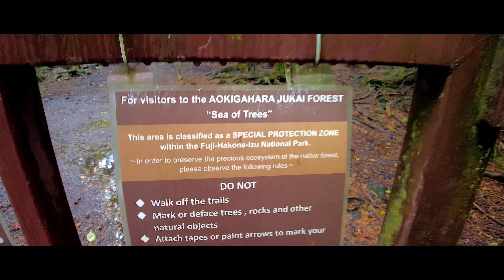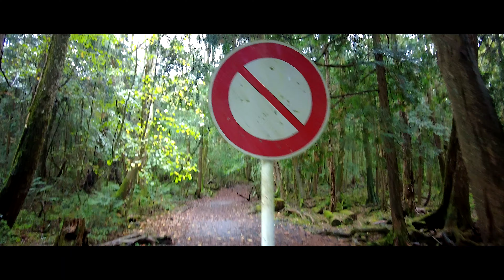Mysterious Aokigahara: Camping at Mount Fuji and Exploring Japan's Suicide Forest 青木ヶ原樹海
We are spending one night next to Mt. Fuji, to be precise in Fujinomiya (Shizuoka prefecture). Obviously, the weather is not the best but this cannot be helped! We will also have a quick look at the notorious forest of Aokigahara, with its sea of trees!Abroad in Japan
青木ヶ原樹海